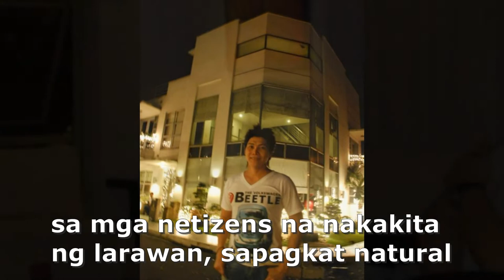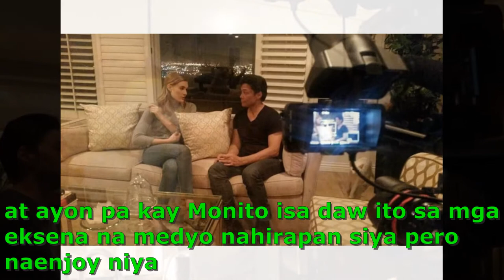Beteranong aktor na si Mon Confiado Nakikipagsabayan na pala sa mga International Films" Pinoy Pride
Beteranong aktor na si Mon Confiado Nakikipagsabayan na pala sa mga International Films, "Iba talaga talento ng pinoy